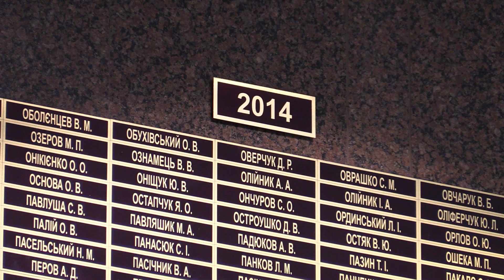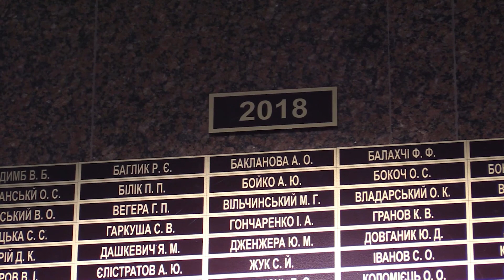Ранковий церемоніал вшанування загиблих українських героїв 29 листопада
Дзвін Пам’яті пролунав шість разів…

У цей день внаслідок бойових дій  з російськими окупантами у 2014 році загинули:

Солдат БОЙКО Роман Вікторович

Сержант ГОРБАНЬ Андрій Вікторович

Лейтенант ІЛЬНИЦЬКИЙ Дмитро Андрійович

У 2016 році:

Молодший сержант СЛОМЧИНСЬКИЙ Максим Олегович

У 2018 році:

Солдат ПРОДАНЮК Сергій Григорович

У 2019 році:

Сержант КАПУСТЯН Олексій Віталійович

Присутні вшанували пам’ять захисників України хвилиною мовчання. Вічна пам’ять Героям, які полягли в боях за нашу вільну, незалежну Україну! Вічна їм Слава!